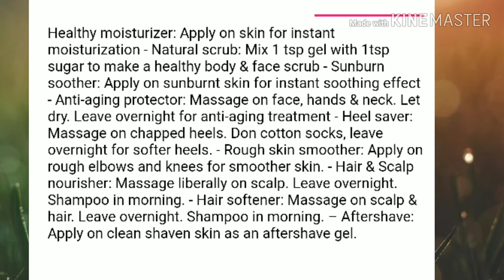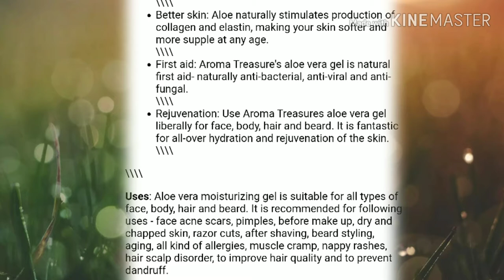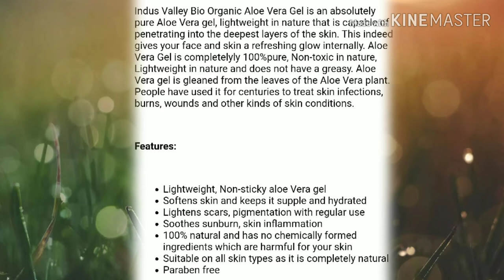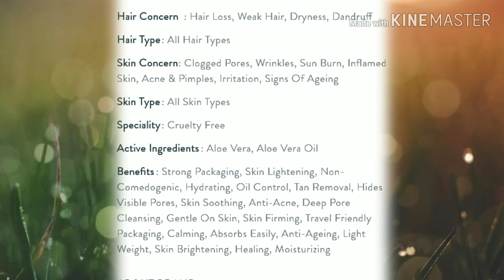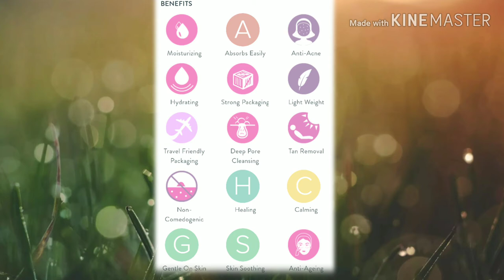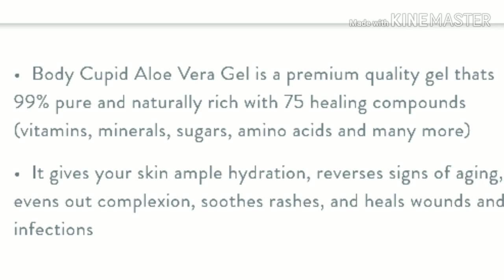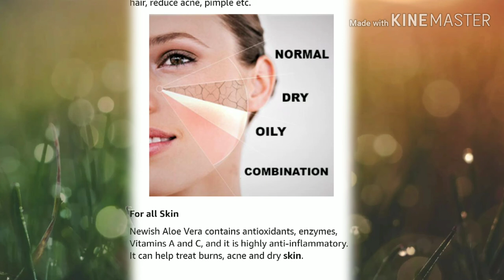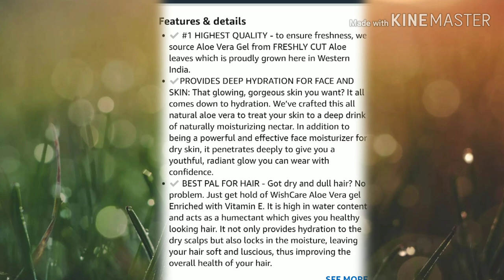10 Best Aloevera Gels 2020 || Top 10 Aloevera Gels available in India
10 Best Aloevera Gels available in India

You can buy these gels online and offline easily.